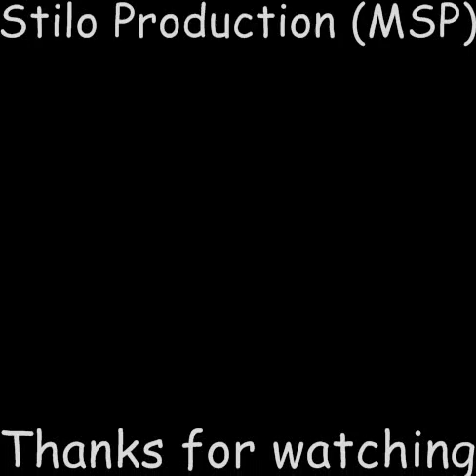Mas Flow, Mas Dinero by Che Compay, Bryan Grahpc and Locotorra